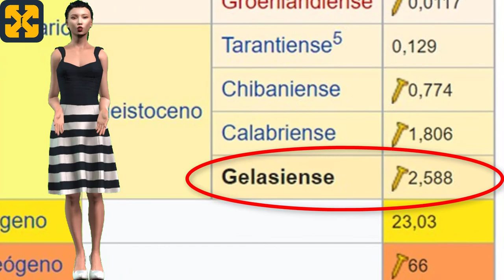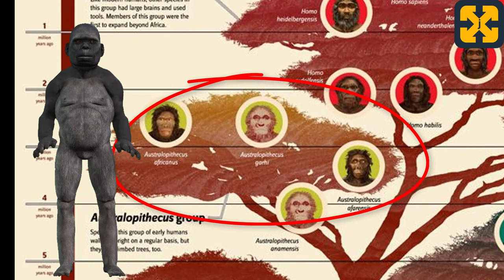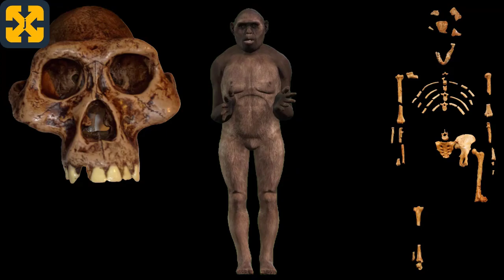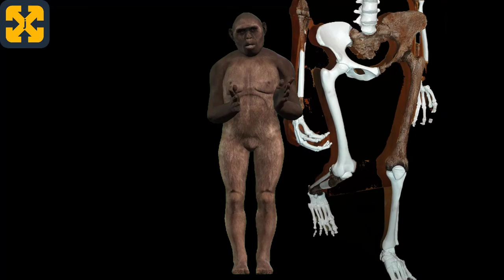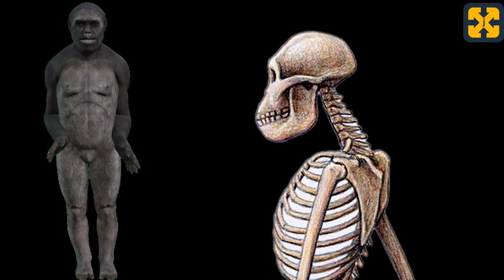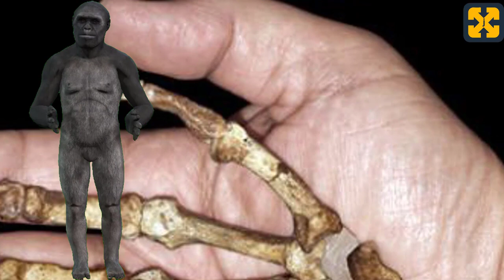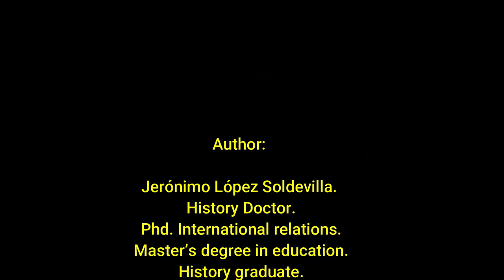人类化进程 - AUSTRALOPITHECUS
这段视频以史前时代为背景，讲述了在人类化过程中导致澳大利人出现的特点和情况。
anamensis, afarensis, africanus.

本视频不允许评论，因为未成年人和儿童可能会观看。

Registry info
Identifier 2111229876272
Entry date Nov 22, 2021 4:32 AM UTC

Attributions:
Australopithecus sediba and Lucy.jpg
Profberger.

Australopithecus afarensis („Lucy") Rekonstruktion mit Mädchen.jpg
Neanderthal-Museum, Mettmann.

Primate skull series.png
K. N'Diaye

Primate exhibit museum of osteology.jpg
JimJones1971

Quebrada de Cafayate, Salta (Argentina).jpg
travelwayoflife

Ria de Aldán OSM.png
OpenStreetMap contributors

IceAgeEarth.jpg
Ittiz.
Weichsel-Würm-Glaciation.png
Ulamm.

BlankMastodon.jpg
Dantheman9758

Megatherium NT small.jpg
Nobu Tamura.

Australopithecus africanus StS-5 IMG 5618 BMNH.jpg
Bjoertvedt

Musée national d'Ethiopie-Australopithecus garhi (2).jpg
Ji-Elle

Australopithecus sediba.JPG
Brett Eloff.

Australopithecus anamensis bone (University of Zurich).JPG
Guérin Nicolas

A. anamensis 01.jpg
Nachosan

Stone tool use by a capuchin monkey.jpg
Tiago Falótico

buitres_diclofenaco_Luposan-676x451.png
Conrado Grandville

Gletsjerpad naar de Morteratschgletsjer 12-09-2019. (d.j.b) 28.jpg

Laetoli footprints replica.jpg
Momotarou2012

Australopithecusafarensis reconstruction.jpg
Durova

Australopithecus afarensis skull .JPG
Author Daderot
CC0 1.0 Universal

Australopithecus afarensis - Finnish Museum of Natural History - DSC04549.JPG
Author Daderot
(CC0 1.0)

Musée national d'Ethiopie-Au. afarensis-Lucy-Pelvis.jpg
Ji-Elle

Australopithecus afarensis fossil hominid (Lucy skeleton)

The cranium of an Australopithecus africanus (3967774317).jpg
MaropengSA

Australopithecus africanus skull.jpg
Tiia Monto

Australopithecus africanus StS-5 IMG 5617 BMNH.jpg
Bjoertvedt

Sterkfontein Caves 7.jpg
Mike Peel